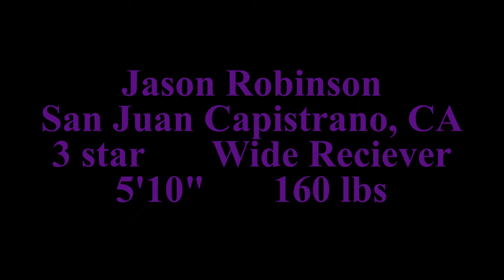Jason Robinson 2022 highlights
3 star wide receiver committed to the Washington Huskies.